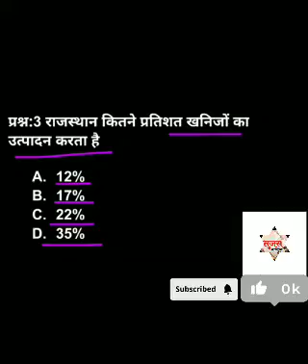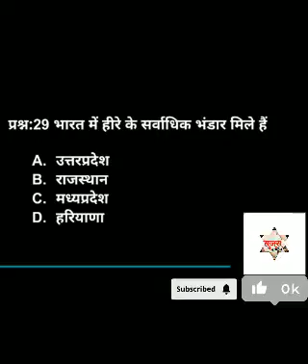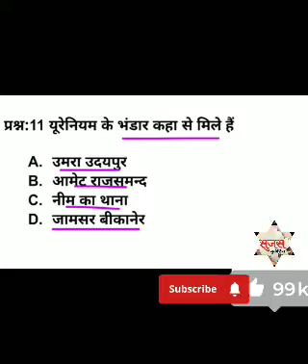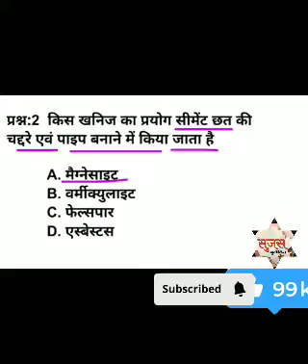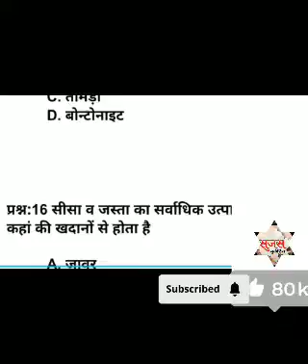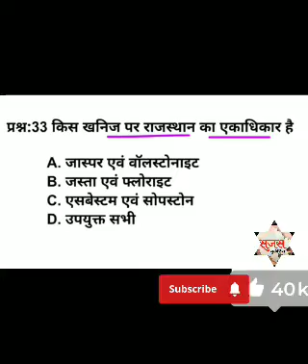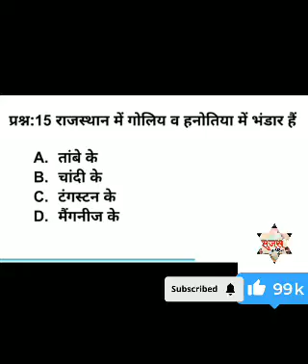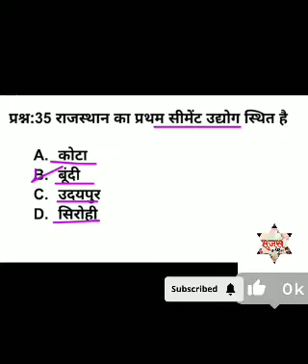राजस्थान के प्रमुख खनिज || MOST IMPORTANT QUESTION ANSWER || GK QUESTIONS || पशु परिचर भर्ती